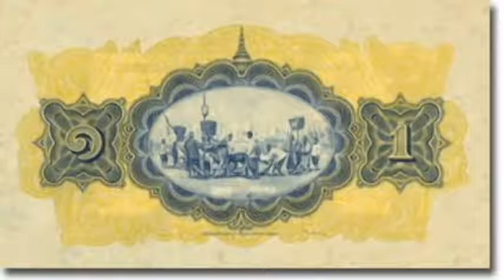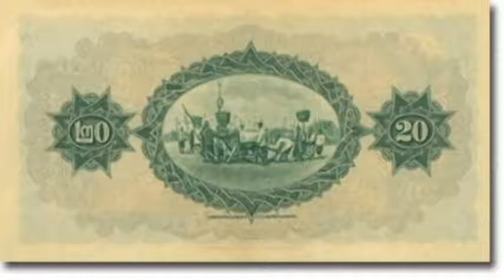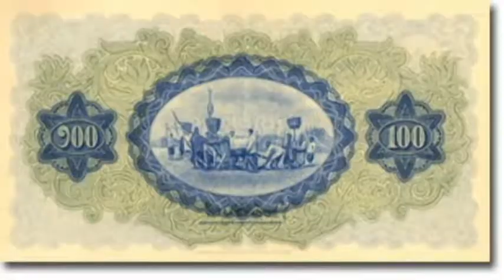ธนบัตรน่ารู้ ep2 ธนบัตรแบบ2 | สะสมธนบัตรเก่า แบงค์เก่าหายาก ธนบัตรไทย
ธนบัตรน่ารู้ ep2 ธนบัตรแบบ2